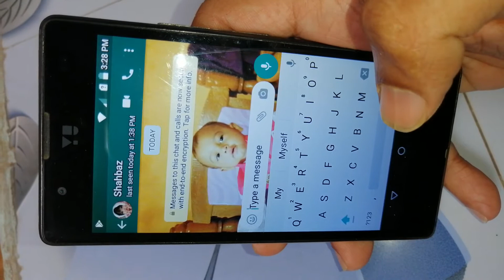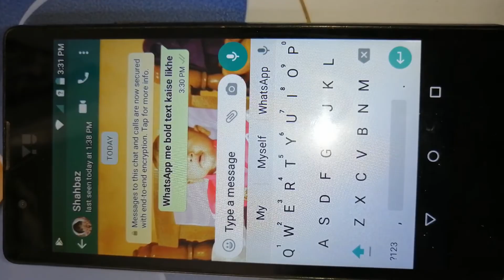whatsapp me bold text kaise likhe !! how to write bold in whatsapp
whatsapp me bold text kaise likhe
how to write bold in whatsapp
whatsapp par bold me kaise likhe
whatsapp par bold me kaise likhenge
whatsapp par bold me kaise likhen
whatsapp par bold me kaise likhte
whatsapp par bold me kaise likhte hai
how to write bold letters in whatsapp
how to write bold letters in whatsapp message
how to write bold letters in whatsapp chat
how to write bold letters in whatsapp chat in hindi
how to write bold letters in whatsapp in hindi
how can write bold letter in whatsapp
how to write bold sentence in whatsapp in hindi
how to write bold sentence in whatsapp
how to write bold text on whatsapp
whatsapp bold
whatsapp bold text
bold text in whatsapp
whatsapp me bold typing kaise kare
whatsapp me bold typing kaise karen
whatsapp me bold akshar kaise likhe
whatsapp message
tikfortok